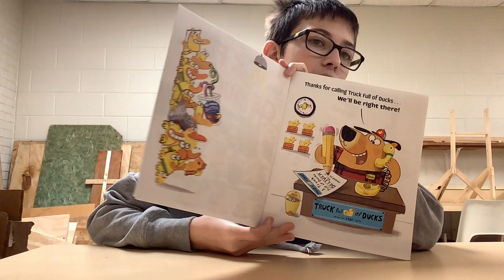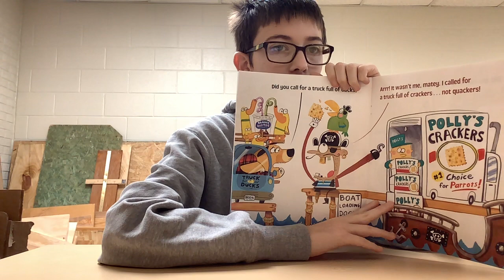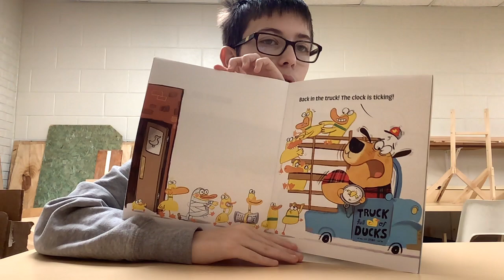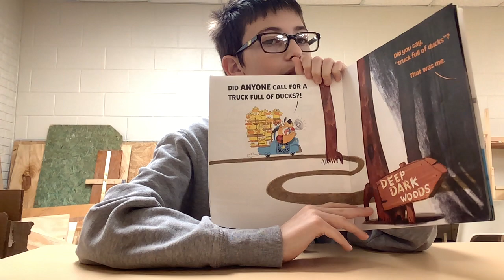Truck Full of Ducks